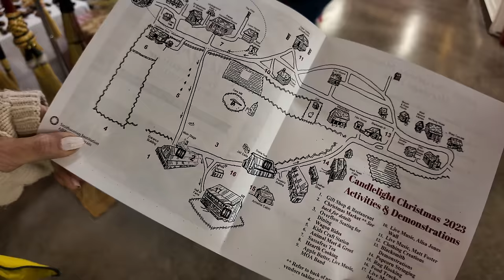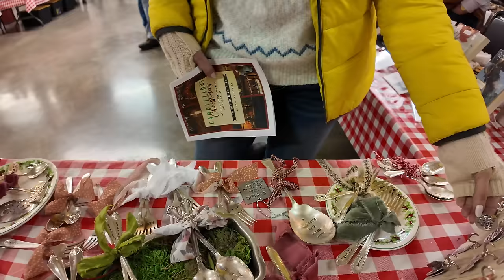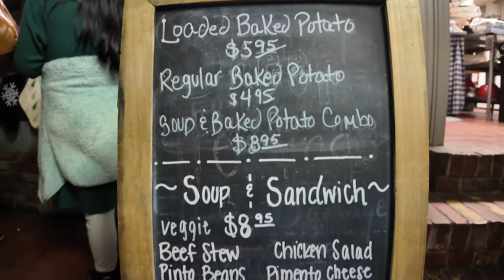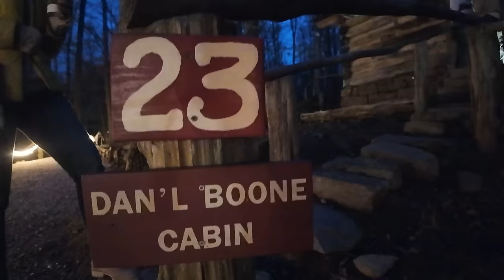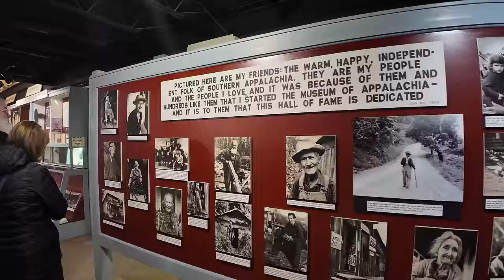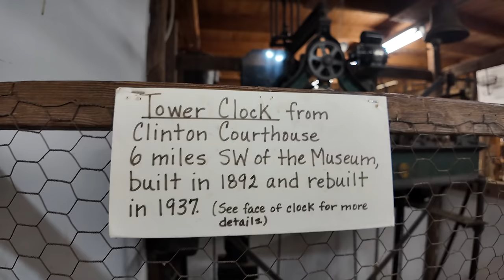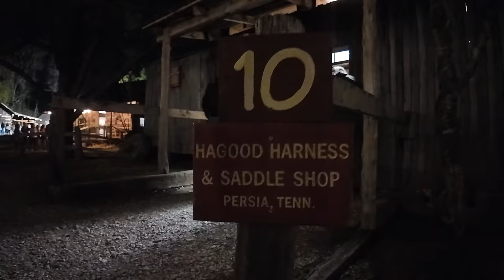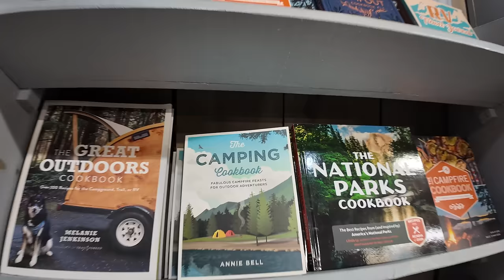The Rich Heritage and Culture at The Museum of Appalachia: A Captivating Journey into the Past!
🎥 IN THIS EPISODE → The Museum of Appalachia, located in Norris, Tennessee, is a living history museum that offers a captivating glimpse into the pioneer and early 20th-century period of the Southern Appalachian region. Visitors can roam the 65 picturesque acres and experience a recreated rural Appalachian community, complete with 35 log cabins, barns, farm animals, churches, schools, and gardens. The museum boasts over 250,000 artifacts in three buildings, with vast collections of folk art, musical instruments, baskets, quilts, Native American artifacts, and more. The site also features a restaurant, a two-story gift shop, and offers self-guided tours with limited handicap accessibility. The museum's mission is to preserve Appalachian artifacts and cultivate a greater knowledge of, and appreciation for, Appalachian heritage. It is a must-visit destination for those seeking to immerse themselves in the rich history and culture of the region.
✅→ OUR SMOKY MOUNTAIN TRAVEL PLANNER!
Send mail:
Fridays Forever